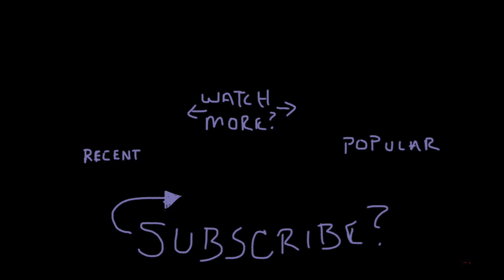Disabled Comments on our Family Channel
The vlog starts late in the day after the kids and Kacy are already home from school and work. Dan is downstairs hanging out with Hudsyn and talks about trying to land some brand deals. He also talks about the youtubeadpocalypse and how comments are being disabled, but that he is re-enabling many of them, but not all. He's also considering asking some Hopesters to help out with moderating comments. Then we transition to a new Dishes With Dan segment where Dan shows off his industrial strength cleaning gloves before talking about doing your best not to compare your life to others, better OR worse. After dinner we get some laughs in the kitchen with Kacy, Damek and Astrid, then Dan and Hudsyn close out the vlog before they sit down to watch the movie A Star Is Born.

See the Seitz Teespring store!